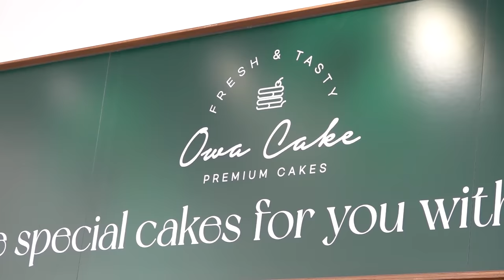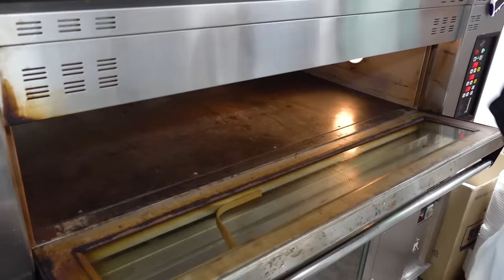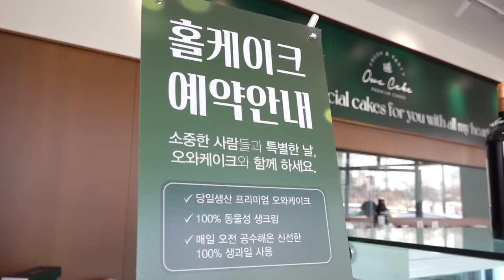딸기케이크 Strawberry Bomb! Beautiful Strawberry Cake Making Process - Korean Bakery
😋 Beautiful strawberry cake making process / Owa Cake / Korean dessert